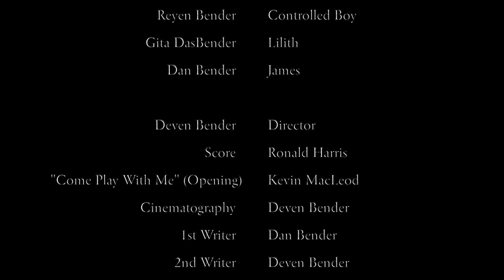Yours Truly, Lilith - A Short Horror Film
Yours Truly, Lilith, is a short horror film which was all written, shot, and edited over the course of two days with around 4 hours of total filming. Almost all of the audio editing is done with Foley and recorded after shooting which we overlaid. Comment your thoughts or what you would like to see!

Starring
 Reyen Bender Boy in Trance
 Gita DasBender Lilith
 Dan Bender James

 Deven Bender Director
 Score Ronald Harris
 Cinematography Deven Bender
 1st Writer Dan Bender
 2nd Writer Deven Bender
 3rd Writer Gita DasBender